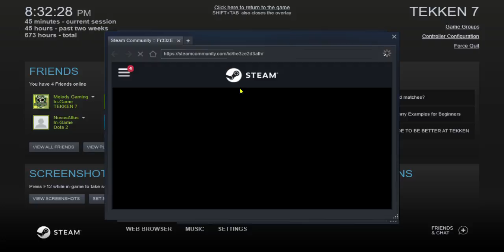FFr33zE JOSIE RIZAL x Garapon Fabio Lanznes STRONGSTYLE GANRYU TEKKEN 7 STEAM PHIL 1